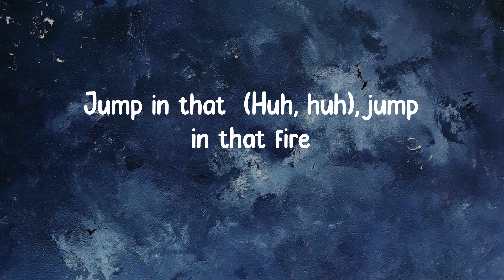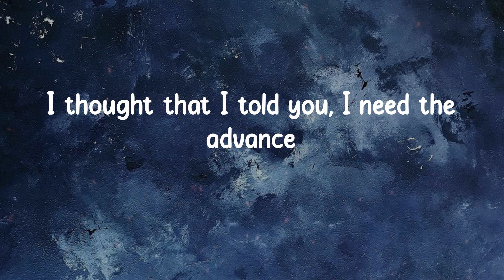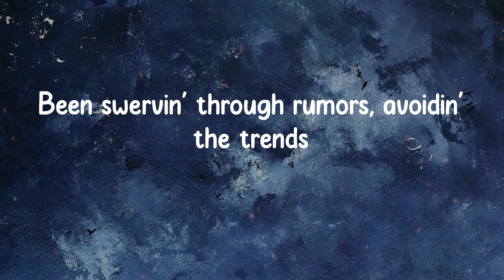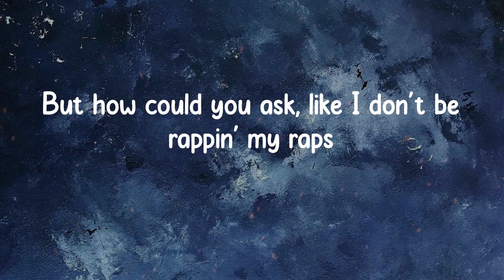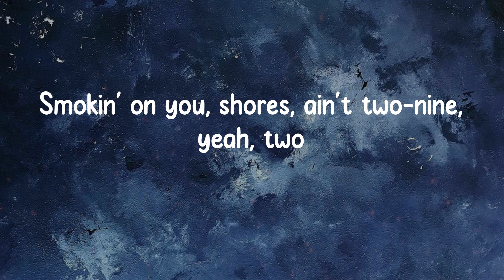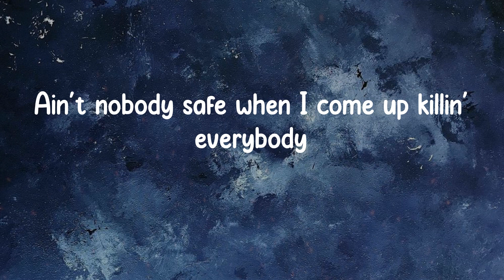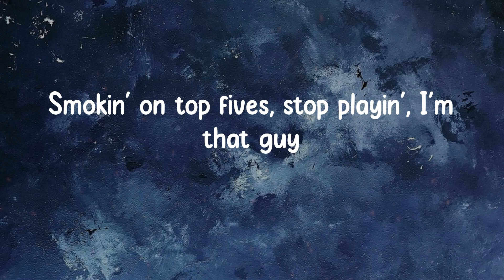Baby Keem - family ties (Lyrics)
family ties Lyrics:
2021, I ain't takin' no prisoner